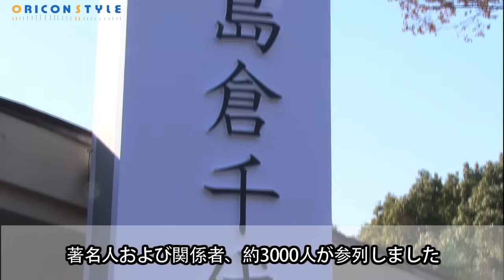島倉さん葬儀に3000人 石川さゆり、山田邦子ら涙のお別れ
8日に肝臓がんで亡くなった島倉千代子さんの葬儀・告別式が14日、東京・青山葬儀所でしめやかに営まれ、後輩歌手の石川さゆりや歌手仲間など3000人が参列。

【関連動画】
勝新太郎さん『17回忌』　渡哲也、高倉健ら約350人が参列
聖子、相澤会長通夜に娘・沙也加と参列　号泣で「ありがとうございました」